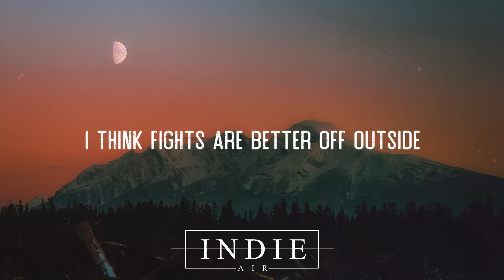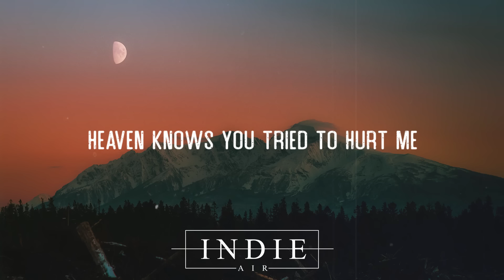Hazlett - Blame The Moon (Lyrics)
❖ Lyrics: Hazlett - Blame The Moon:

Holes in your pockets watch you lose
Anything you thought was meant for you
Daddy asks you if you’ll stay
Doesn’t know he’s the one
Who made you feel this way

I think fights are better off outside
Ten toes in tall grass must feel nice
Go take a slice there’s plenty left
Gonna need your legs for running west

Lately I don’t feel inspired
I wish I was a better liar
Maybe that’s why I blame the moon

It’s too late to be this early
Heaven knows you tried to hurt me
Maybe that’s why you blame the moon

Thats cute your best friend looks like you
Without the self indulgent attitude
There’s a code, a vault filled with the years I’ll waste
Take a bitter pill without the face

Blame the moon...

❖ If you like "Hazlett - Blame The Moon (Lyrics)" check out these other tracks:

- Hayden Calnin - Warm With You (Lyric Video)
- Black Match - Nowhere (Lyrics)
- SYML - Where's My Love (Acoustic)
- Ed Patrick - Shoulder
- Neptune - All Over The World (Lyrics)
- Wilderado - Surefire (Piano) (Lyrics)
❖ Share Hazlett - Blame The Moon (Lyrics) with your friends!